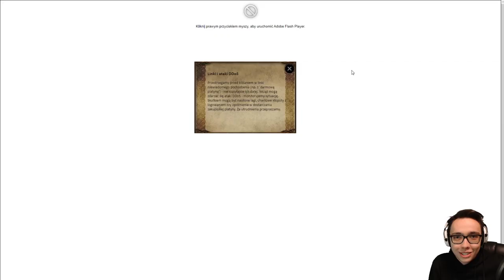TAERN! WIELKI TEST NA UCZCIWOŚĆ GRACZY *I WIDZÓW*! | The Pride Of Taern #08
Hejka! Dzięki że tutaj wpadłeś!
W dzisiejszym filmie sprawdzimy czy gracze w grze The Pride Of taern są uczciwi!
Mam nadzieję, przyjacielu, kumplu złoty, że filmik ci się spodoba! Poniżej kilka fajnych rzeczy!